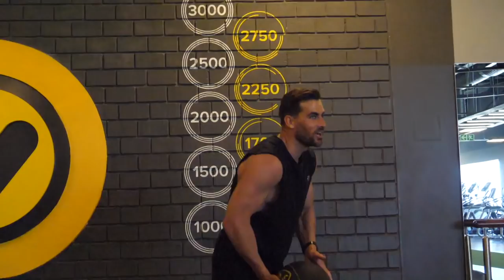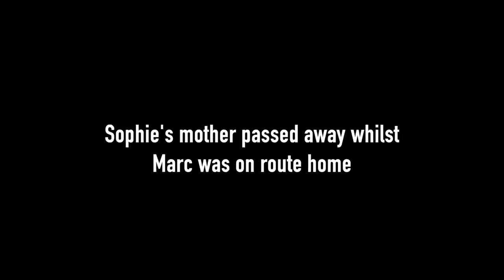THE PRINCE'S PORTRAIT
What actually happened at the 2021 Red Bull King Of The Air.

featuring:
@NickJacobsen @marcjacobskite and @tombridge5009

xoxoxoxo